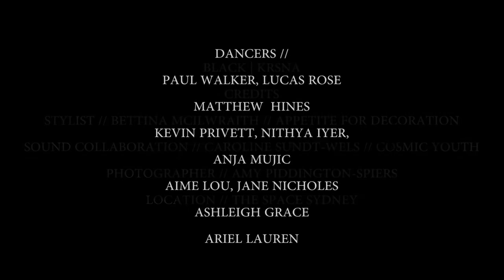BLACK KRSNA // LABOUR // 生む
"LABOUR” is representing the current state of BLACK | KRSNA. Spiritually, physically and emotionally. The sense of BLACK | KRSNA still being in the universal womb however experiencing a sense of birth. Contractions have already began, and the true identity is beginning to emerge.

CREDITS

STYLIST // BETTINA MCILWRAITH // APPETITE FOR DECORATION

SOUND COLLABORATION // CAROLINE SUNDT-WELS // COSMIC YOUTH

FILMED AND EDITED // HARRY GLASSBOROW

PHOTOGRAPHER // AMY PIDDINGTON-SPIERS

LOCATION // THE SPACE SYDNEY

DANCERS //

PAUL WALKER

LUCAS ROSE

MATTHEW  HINES

KEVIN PRIVETT

NITHYA IYER

ANJA MUJIC

AIME LOU

JANE NICHOLES

ASHLEIGH GRACE

ARIEL LAUREN

MODELS //

BENEDICT MAURICE

GUY HAWKSLEY

GEORGE SANDMAN POPOV

ISAAC FRANK

KIRK STONE

EDUARDO CORREA

ANNABELLE SILK

SANTINA MALACARNE

JORDAN MCKENZIE

LUCY MAE

COLLABORATORS //

CLAIRE PONY // CERAMICIST//PAINTER

BRONTE WRIGHT // TEXTILE ARTIST

MARINA ROORDA // FASHION DESIGNER

KIRSTEN FREDERICKS // KNITWEAR DESIGNER

DOUGLAS MCMANUS // TECHNOLOGY/TEXTILE ARTIST

CHANTELL TAROLA // FASHION DESIGNER

TOMASZ SIERAKOWSKI // FASHION DESIGNER

JANE FRANCES REILLY // SILVERSMITH

ANGELA WHITE // COSTUME DESIGN

HOPI STEINER & CEM GENCH // SCULPTURE + INSTALLATION + TEXTILES DESIGNER